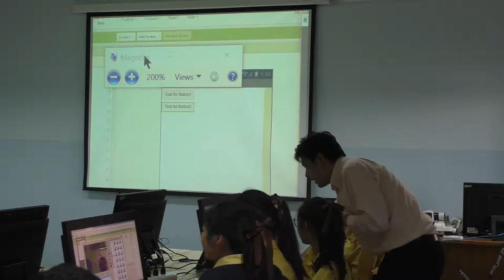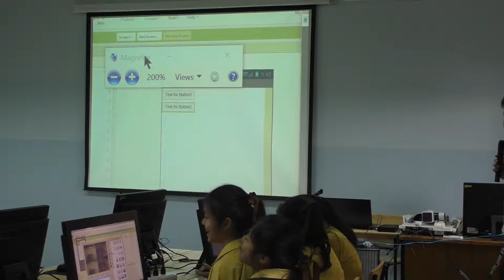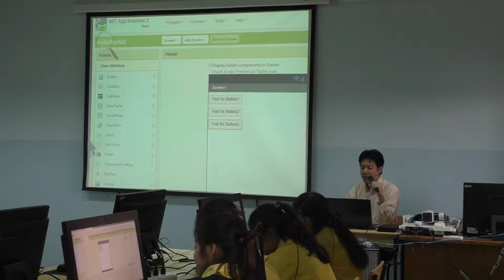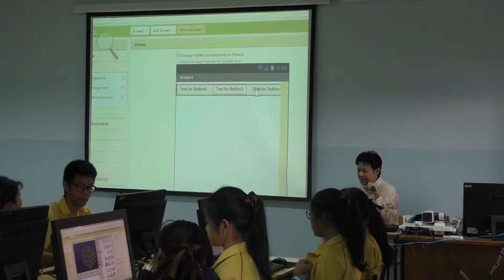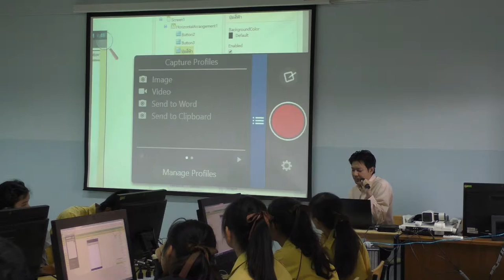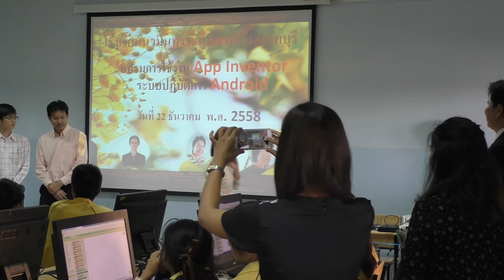DE : Digital media & game system Engineering